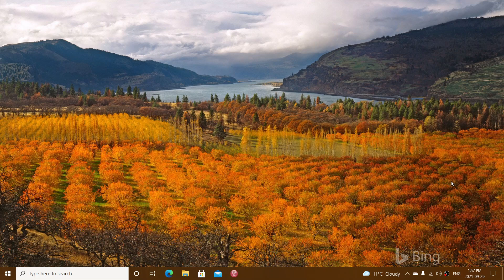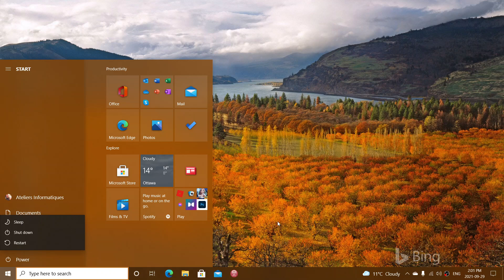Why does restart take longer than a shut down and boot up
This is due to a change that started in Windows 8